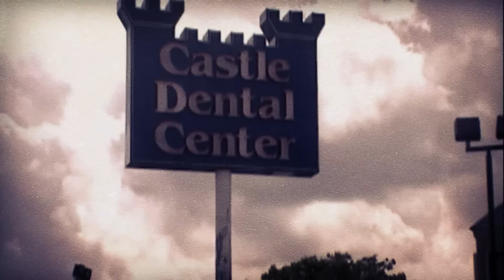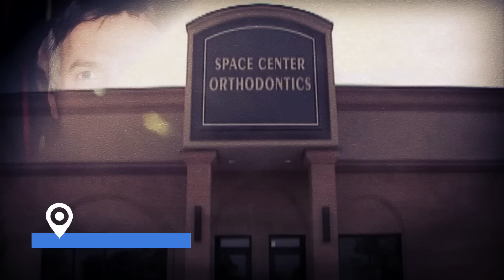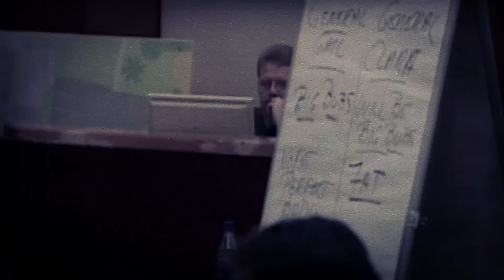Dentista, inararo ng Mercedez Benz ang kanyang asawa - CLARA HARRIS [Tagalog Crime Story]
Lahat ng kaso ay ni-research ko ng ilang oras gamit ang mga archive materials at open resources.